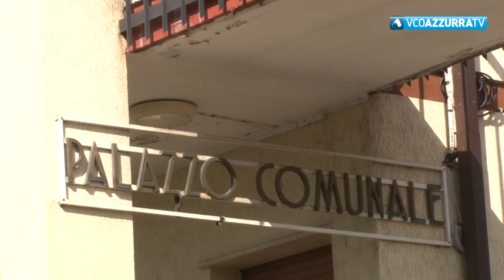Lite in famiglia degenera in un accoltellamento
27 luglio 2022 - E' successo nella tarda serata di ieri ad Dormelletto. Protagonisti suocero e genero. Grave quest'ultimo